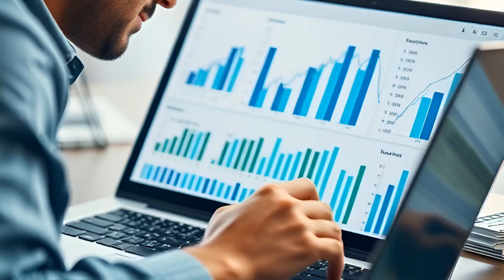6 Harsh Truths About Women That Men Learn Too Late | Female Psychology | Awesome Facts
6 Harsh Truths About Women That Men Learn Too Late | Female Psychology | Awesome Facts
6 Harsh Truths About Women Men Learn Too Late | Secrets to a Fulfilling Relationship
Welcome to Wise Aging! In this video, we’ll uncover 6 harsh truths about women that men often learn too late. Understanding these realities can save you from heartbreak, frustration, and confusion in your relationships. So many men enter relationships with illusions about women, thinking that effort alone will lead to success. But relationships are much more complex.

No matter how much time, attention, and care you give, sometimes women may still pull away. This happens because men often cling to sweet illusions about women and relationships. You think if you try hard enough, you’ll be rewarded. But it’s not that simple. Effort alone doesn’t guarantee love. The sooner we embrace these truths, the better. It’s not about playing games or using tricks. It’s about living wisely, accepting reality, and growing in the process.

In this video, we will explore six essential lessons that men need to know when it comes to women and relationships. Let's dive in:

Chasing Her Never Works
We've been told persistence wins hearts, but that’s not the case. Chasing her only pushes her further away. When something is too easy to get, it often loses value. Women, like men, are attracted to what feels rare. If you're chasing her, it signals desperation, which never breeds attraction. Instead, focus on your growth and purpose, and she’ll come closer naturally.

Your Appearance Matters
How you present yourself matters more than you might think. Women are visual too. Dressing well and taking care of yourself isn't just vanity; it’s self-respect. It shows discipline, which is highly attractive. It’s not only about your looks—once you've caught her eye, your character will keep her around. So, take care of your appearance but don’t forget to nurture your mind and soul.

Being Too Nice Doesn’t Win Hearts
Contrary to popular belief, being overly nice can backfire. If you do everything for her, she won’t necessarily see you as the perfect man. Women respect strength. Being kind is important, but true kindness stems from self-respect and strong values. Set healthy boundaries, and don’t compromise your principles.

Financial Stability Speaks Volumes
Financial security isn't just about wealth; it represents stability, security, and confidence. Women are naturally drawn to partners who offer emotional and financial stability. But remember, money alone isn’t enough—it’s your wisdom and character that truly matter in the long run.

Master Your Emotions
Uncontrolled emotions can lead to instability, which drives women away. Women need to feel safe, and if your emotions are unpredictable, it’s hard for her to trust you. Mastering your emotions doesn't mean hiding them but managing them with balance. Be the calm in the storm, and you’ll create an environment where she feels safe.

Weakness Erodes Desire
There’s a difference between being sensitive and being weak. Sensitivity, when balanced with strength, is a powerful combination. However, showing weakness, especially in handling life’s challenges, can kill desire. Women are naturally drawn to strong men who can protect and support them emotionally. Show her you’re resilient and capable, and she’ll be more likely to stand by you.

These are the truths many men learn far too late. But now, you have the knowledge to improve your relationships and live a life of confidence, wisdom, and strength. Accept these truths, and your romantic life will transform for the better. Embrace them, and you'll experience more fulfilling, meaningful relationships.